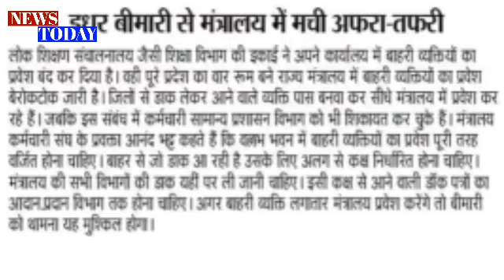MP teacher big news! Fear of Corona in the Directorate, why not our house in our school!